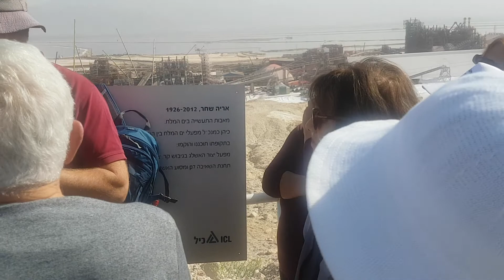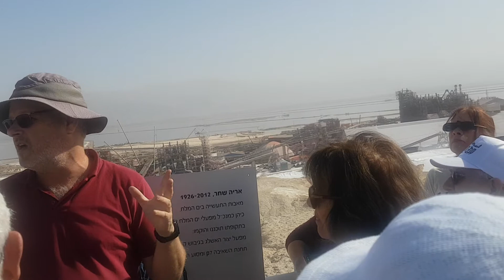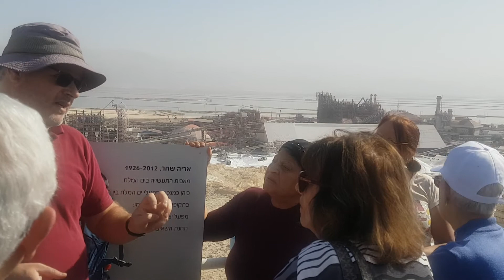סיור מודרך במפעלי ים המלח ומסביב לבריכות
סיור טיול במפעלי ים המלח, סיור בבריכות הקרנליט, סיור במפעלי ים המלח הישנים, "מצב האדם" של גדעון אוריון והרבה מלח.